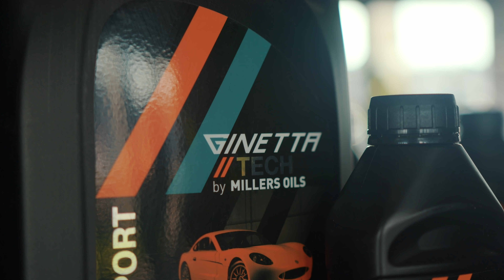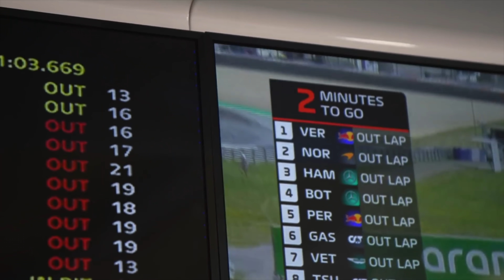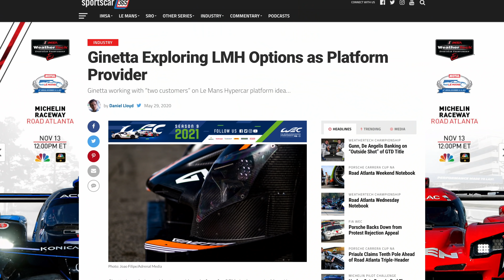We Review The Ginetta G56 GTA, IN THE MIDDLE OF A RACE ! | Carfection 4K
The Ginetta G56 GTA is a beast of a race car but can we review it, while driving in a race?